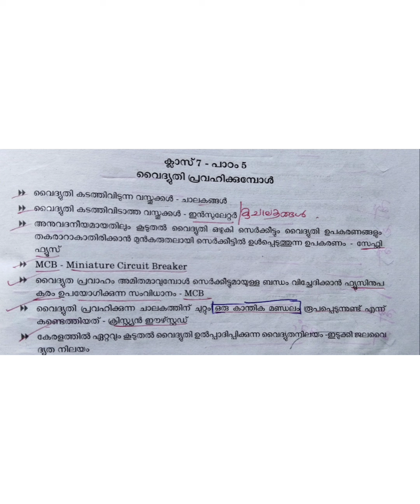Psc||LGS||LDC||LP&UP SCERT classes||Physics || വൈദ്യുതി പ്രവഹിക്കുമ്പോൾ ||Psctricks